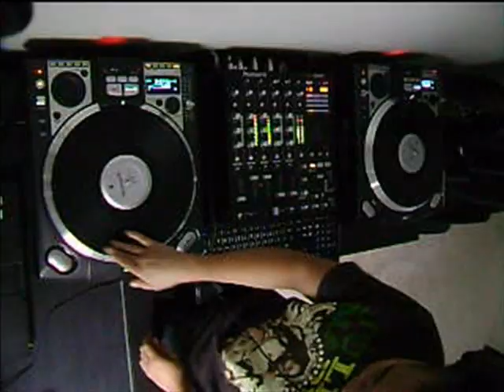DJ Chiney Jugglin LIVE - Movie Star Riddim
Movie Star Riddim

1. Einstein - Easy
2. Demarco - How You Hot Suh
3. Leftside & Dr. Evil - What A Way
4. Jah Vinci & Shawn Storm - Move It
5. Black Rhyno - Can I
6. Serani - Give Me
7. Mavado - Let Me Go
8. Vybz Kartel - Like A Movie